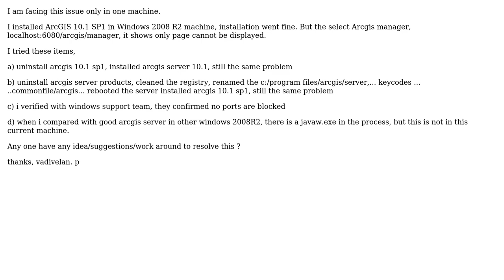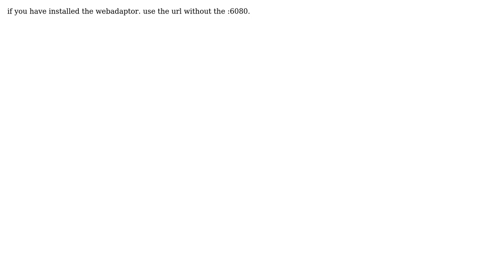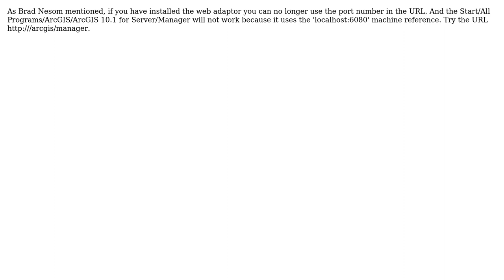GIS: Arcgis 10.1 server, arcgis manager shows page cannot be displayed (4 Solutions!!)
GIS: Arcgis 10.1 server, arcgis manager shows page cannot be displayed

With thanks & praise to God, and with thanks to the many people who have made this project possible! | Content (except music & images) licensed under CC BY-SA | Music | Images & others | With thanks to user vadivelan user PolyGeo user Julien user DLG user Brad Nesom user Barrett and the Stack Exchange Network Trademarks are property of their respective owners. You are responsible for your own actions.